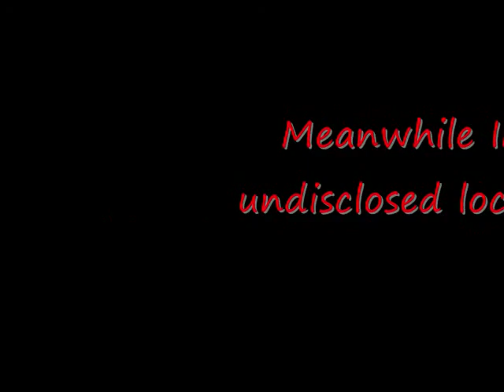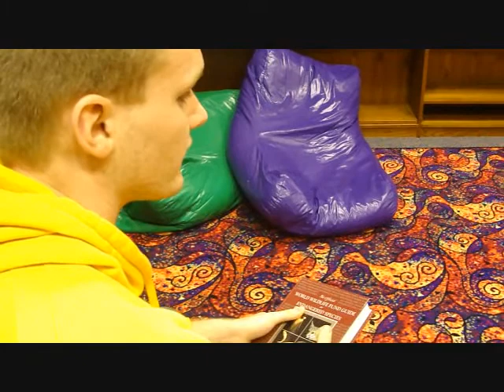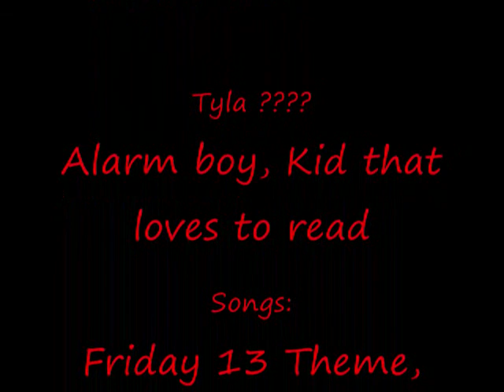Survival Guide! (How to survive the Taiga!)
This video will help you survive a survival situation in the cold taiga biome! Also there are some shitty(funny) actors